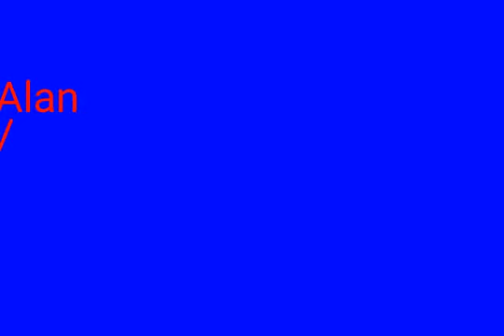Alan vs scp 001.